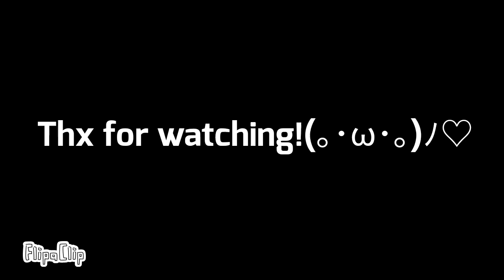Happy Face || animatic meme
It's been sooo long! I honestly didn't mean to drop off the planet like that. 😅 Just been busy with life lately but then I looked at my account and realized I had hit over 300 subscribers so I figured I had to celebrate somehow. So here's a little something that I've been wanting to do for awhile now! Hope you all enjoy and if you actually read this description let me know. 👍✨

Time to return to the shadow realm...